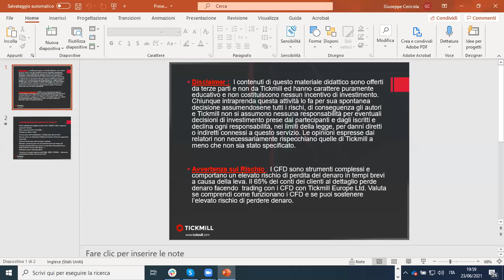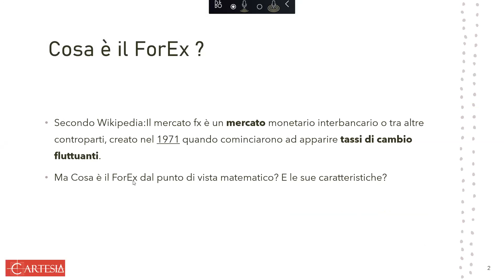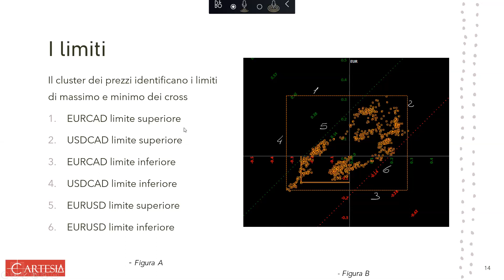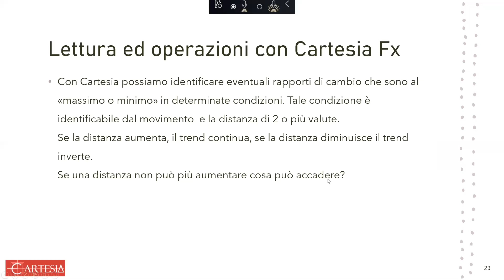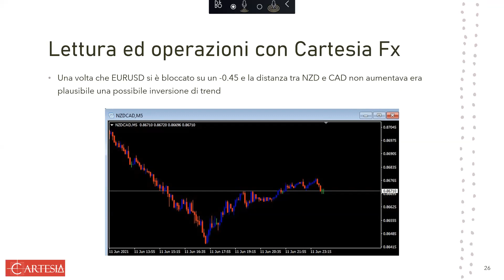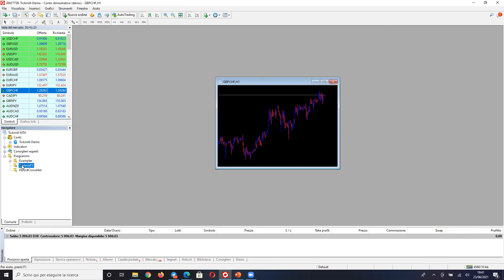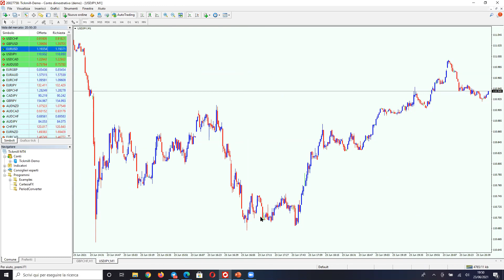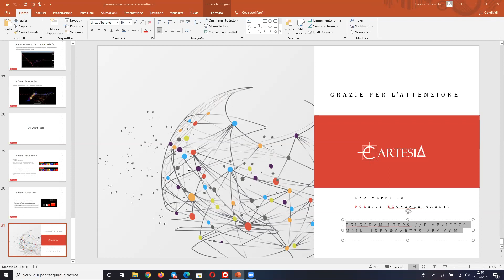Cartesia FX: La mappa del Forex (23.06.21)